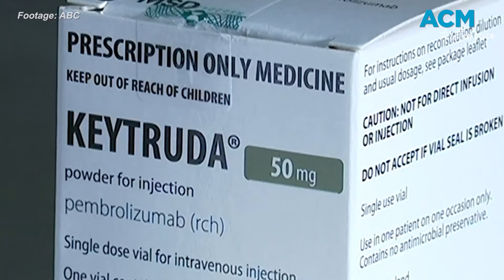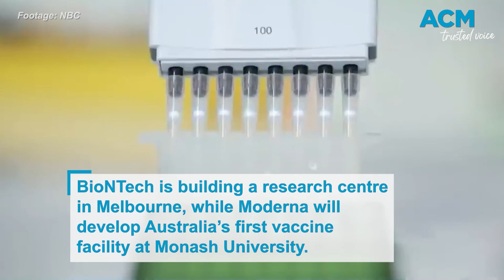World's first cancer vaccine one step closer to reality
A cancer vaccine made by Moderna has been given 'breakthrough therapy' status by health chiefs, paving the way for fast-tracked approval. The shot, given alongside an immunotherapy drug, is used to treat patients recovering from advanced melanoma who are at risk of tumors returning.